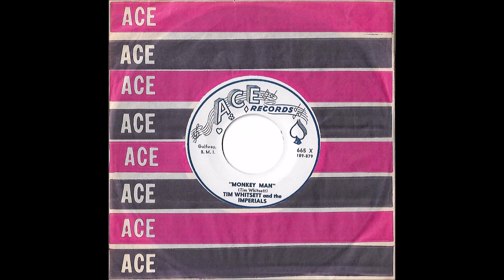Tim Whitsett & The Imperials◄ Monkey Man ► Ace 665 - 1962